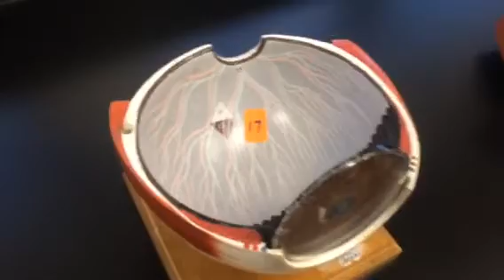Eye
Eye Structures